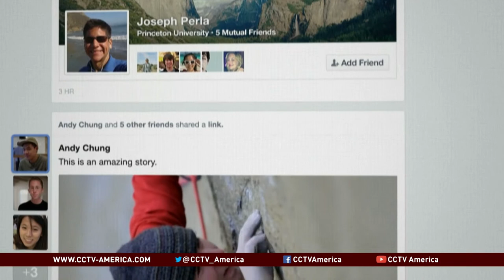Daniel Sparks on Facebook earnings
For more on Facebook, Daniel Sparks, a technology journalist at investment site The Motley Fool, shares his insight from Denver.